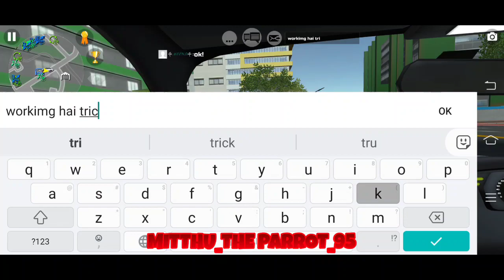Seat Landing in Multiplayer trick got banned 🥺 | Car Simulator 2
car simulator 2 1.45.2 new update beta
car simulator 2 new update full gameplay
car simulator 2 new update exclusive gameplay
car simulator 2 new update videos
car simulator 2 how to download new update